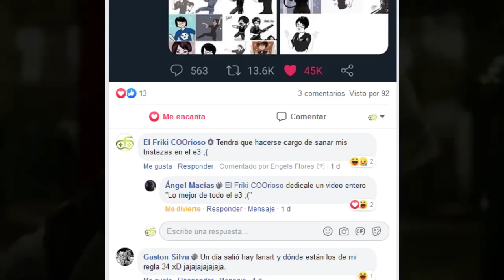[E3 2019] Conferencia Square Enix y Nintendo (y nada de NieR)